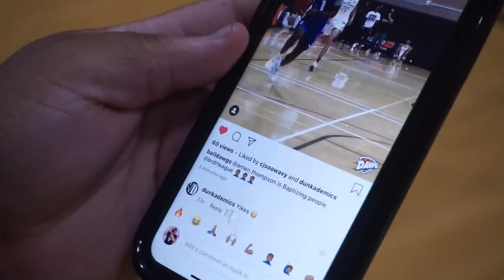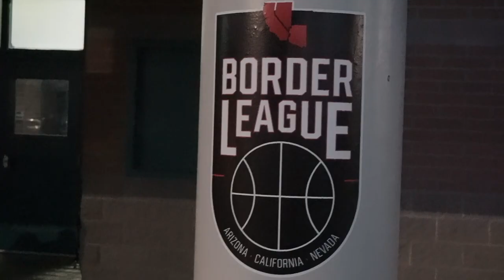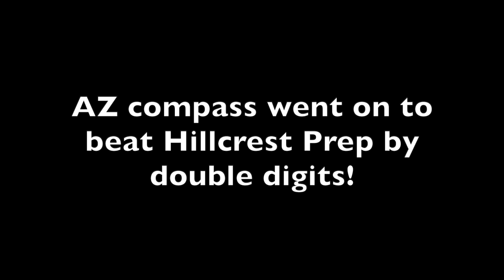Watching the BEST High School HOOPERS in the WORLD! Chet Holmgren, Mikey Williams, & more..DAY 1!!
In this video we went traveled to Phoenix, Arizona to attend the Border League Exposure Event. The weekend event hosted many of the top high school players and teams in the nation! Notable players include Chet Holmgren, Jaden Hardy, Michael Foster, Moussa Diabate, Nate Bittle, Jerry Easter, Frankie Collins, Arthur Kaluma, Brandon Weston, and more!

(Teams Playing in this Video)
Hillcrest Prep
AZ Compass
SCBA